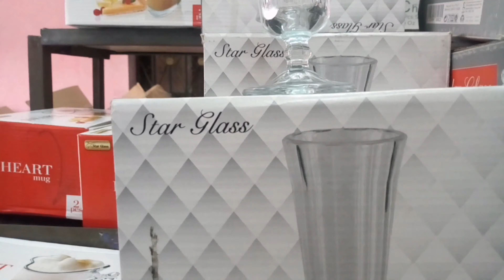جولة لشراء الآطباق الصينى والبروسلين الحرارى بالكيلو وأسعار رخيصة المعرض مستمر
جولة فى أكبر معرض للأطباق الصينى والبروسلين الحرارى ب35 جنيه الكيلو اللحقوا العروض ماتتفوتش#دبري_ووفري
Don't visit Egypt until you see this
 Smashing the prices of thermal porcelain, Egypt, Cairo
منتجات الشركة الألمانية فتحى محمود جميع أنواع الأطباق الصينى البورسلين الحرارى

تحديث
بشري لكل اهالي فيصل ومدينة نصر وشبرا الخيمة💣💥
رجعنا تاني لاهالي فيصل و مدينة نصر وشبرا الخيمة المرة دي بعروض جباااارة ضد غلاء الاسعار و غلاء الدولار✨✨✨
عملنالكم مهرجان صيني بالكيلو الاصلي في فرع سنتر
شاهين فى فيصل& مدينة نصر & شبرا الخيمه  😍 بتشكيل أكبر وكميات أكتر 🤩
ده إحنا كمان رخصنا الكيلو وبقي الكيلو المسطح ب٤٩
💥 فقط وحصريا لمدة خمس ايام
٢٥و٢٦و٢٧و٢٨و٢٩
الخميس والجمعة والسبت والأحد والاتنين
(من ١١ص ل١١م)
اعملوا منشن لاصدقائكم وشير ومشاركه وهدايا لأكثر متفاعل جايبين اطباق ومعالق استالس وطواجن وسرافيس واطباق بيتزا وكل متطلبات المطبخ .
حصرياََ ولأول مرة مهرجان البيع بالكيلو ⚖️
( صينى - بورسلين - أركوبال - جرانيت - إستانلس - ميلامين ) بالكيلو 🤩
◀ فرع فيصل : ( شارع فيصل الرئيسى ميدان الطوابق بجوار مدارس الفضل اللغات )

◀ فرع مدينة نصر : ( شارع حسن المأمون - تقاطع شارع مصطفى النحاس – أمام مدارس المنهل - الحى الثامن )

◀ فرع شبرا الخيمة : ( الشارع الجديد أمام معهد زوسر و بنزينة التعاون )

وإنتظرونا فى لايف مباشر 🔥 نستعرض فية كل تشكيل مهرجان صيني بالكيلو الاصلي 💥
Emy Nabil Channel Food
معرض صيني بالكيلو,جوله داخل معرض الصيني بالكيلو,جولتى فى معرض مهرجان الصينى بالكيلو
العاب ورسوم متحركه
ترفيهUSA,Wegz - ElBakht | ويجز - البخت (Audio) prod. Rahal
Black Friday Deals2022